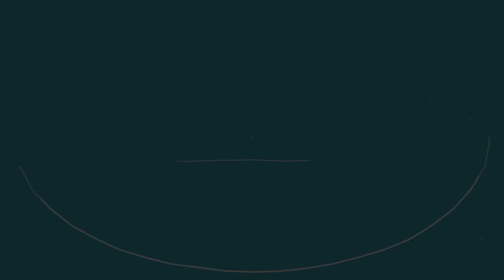Pergunta da DAYANNE da Suissa sobre GESTANTES com RETENÇÃO de LÍQUIDOS - Reflexologia Podal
Pergunta da DAYANNE da Suissa sobre GESTANTES com RETENÇÃO de LÍQUIDOS - Reflexologia Podal RobertoRodriguesResponde Depoimentos Emocionantes abaixo👇👇👇